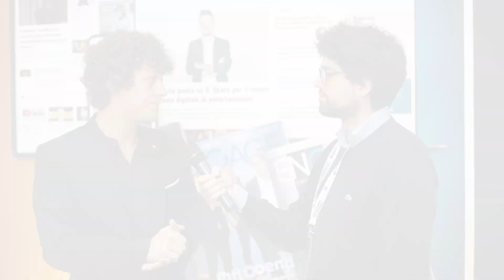IAB Forum 2019, intervista a Gaetano Polignano, Tradelab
Il Country Manager per l'Italia delinea il futuro della società all'indomani della fusione con Jellyfish